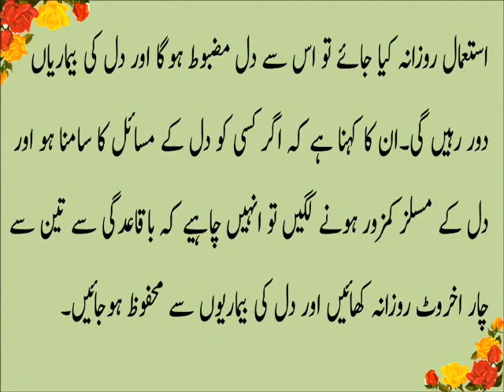Akhroot k Faidya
walnut benefits/walnut benefits in urdu/hindi/walnut ke fayde/akhrot ke fayde/akhrot ke faide/akhrot ke fawaid/akhrot benefits in urdu/hindi/ akhrot se bemariyan kaisey dor hoti hain/akhrot/walnut/aam ke fayde/aam ke fawaid/aam ke faide/mango benefits/mango benefis in urdu/hindi/kheere ke fayde/kheere ke faide/cucumber benefits in urdu/hindi/cucumber benefits/cucumber/kheere/kheera/badam ke fayde/badam ke faide/badam/almond benefits in urdu/hindi/almond ke fayde/tarbooz ke faide/tarbooz ke fayde/tarbooz/watermelon benefits in urdu/dhania/watermelon ke fayde/adrak ke fayde/adrak ke faide/ginger benefits in urdu/hindi/ginger/adrak/jamun ke fayde/jamun benefits/zaiton ke tail ke fayde/zaiton/olive oil/oilve oil ke fayde/oilve oil benefits in urdu/sabgtra/orange ke faide/orange benefits/honey ke fayde/honey/shehad/honey benefits in urdu/hindi/tomato ke fayde/tomato benefits in urdu/hindi/tomato/gajar ke fayde/carrot ke fayde/carrot benefits/arqe gulab/rose water ke fayde/rose water benefits/kali mirch ke fayde/kali mirch ke faide/surkh mirchi/lal/coconut oil benefits in urdu/hidni/coconut oil/coconut ke fayde/lemon ke fayde/fawaid/lemon/khajoor ke fayde/date benefits in urdu/hindi/date/khajoor/kishmish ke fayde/kishmish benefits/mushroom ke fayde/mushroom/akhrot/mooli/coffee ke fayde/coffee benefits/haldi ke fayde/haldi/fish benefits/fish ke fayde/shakarqandi ke fayde/shakarqandi/til ke fayde/til/castor oil benfis/elaichi ke fayde/elaichi benefits/jeera ke fayd/jeera benefits/jeera/kalonji ke fayde/hindi/kalonji/kele ke fayde/banana ke fayde/banana benefits/banana/long ke fayde/long/kari patta ke fayde/kari patta benefits/kari patta/chai ke fayde/chai//kaju ke fayed/kajo/kaju/mong phali/miswak ke fayde/miswak/pani peene ke faide/pani/water/anar ke fayde/anar ke faide/pomegranate benefits/chocolate ke fayde/chocolate benefits/ande ke fayde/ande ke benefits in urdu/hindi/egg beneftis/pregnancy/pregnant/pregnant hone ki nishani/alamat/dood ke fayde/milk benefits in urdu/hindi/green tea ke fayde/green tea benefits in urdu/hindi/green tea/cherry ke fayde/cherry benefits/cherry/papita ke fayde/papaya/cancer treatment in urdu/hindi/cancer/aloo ke fayde/alu ke fayde/potato benefits/lauki ke fayde/saunf ke fayde/fennel seeds benefits/diabetes treatment in urdu/hindi/sleep benefits/stress treatment/chest burning/ blood sugar/gur ke fayde/gur/chane ke fayde/chane/nazar bad ka rohani ilaj/aaro ke fayde/aaro benefits/peach benefits/angoor ke fayde/angoor/grapefruit/grape benefits/lehsan ke fayde/garlic benefits/malish ke fayde/tonsil/rang gora/dahi ke fayde/dahi/jo ke pani ke fayde/barley water benefits/falsay ke fayde/falsay/oontni ke doodh ke fayde/saib ke fayde/apple benefits/apple/qabz ka ilaj/depression ka ilaj/bakari ke doodh fayde/goat milk benefits/jigar ka ilaj/hepatitis ka ilaj/hepatitis treatment/kharbooza ke fayde/muskmelon benefits/aalu bukhara ke fayde/aalo bukhara ke fayde/khubani ke fayde/ispaghol ke fayde/ispaghol benefits/ispaghol/arq un nisa ka ilaj/ulcer ka ilaj/ulcer treatment/ulcer/likoria ka ialj/likoria treatment/strawberry benefits/strawberry/ananas ke faye/pineapple benefits/amrood ke fayde/amrud ke fayde/guava/surate anzal ka ilaj/balon ka ilaj/hair treatment/epilepsy treatment/mirgi ka ilaj/kan dard ka ilaj/kan/gurdey ke dard/kidney/gurde/ankhon/dad/kharish/danton ke dard ka ialj/dant/teeth/naf/piyaz ke fayde/nariyal tail/rose water/mardana kamzori ka ilaj/jiryan/ehtelam/mani/kamzori/hambistri/sex ka tarika/sex stories in urdu/hindi/banjpun/khuskhi ka ilaj/dandruff treatment/hair oil/cooking recipe/beauty/ breast/dant/teen/sex/juice recipes in urdu/khana pakana recipes in urdu/pakistani recipes cooking i/indian recipes/indian songs/indian movies/indian scandals/scandals/pakistani songs/beauty tips/motape ka ilaj/bache/girls/women/men/kitchan/pakistani fashion/indian fishion/gud/fitkhari/sex/fever/nazala/zukam ka ilaj/dama/asthma ka ilaj/bawaseer ka ilaj/dano ilaj/motapay/porn/shugar ilaj/neem fayde/makhan/faide/fawaid/fayde/benefits advisor/ilaj/nuskhe/tips/totke/totka/treatment/peene/khane/recipes/food/children/juice/sharbat/majoon/onion/pistachio/kishmish/malish/penis/ling/nafs/mensis/vigaina/nude/hamal/gobi/mirchi fayde/naked/fuck/aurat/biwi/husband/wife/blood/qurbani/eid/medicine/heart/eyes/nose/pimples/maulana tariq/islahi bayanat/islami bayan/bayanat/ jameel/ankhon/nak/chehra/chehre/constipation/dust/alergi/cough/flu/fever/pain/piles/belly/sperm/care care/how to/how to make/benefits information/poems/education/toys/play/cricket/football/game/wrestling/swiming/bath/steam/fair/style/slim/fat/weak/healthy/health care/child/sex drive/intercours